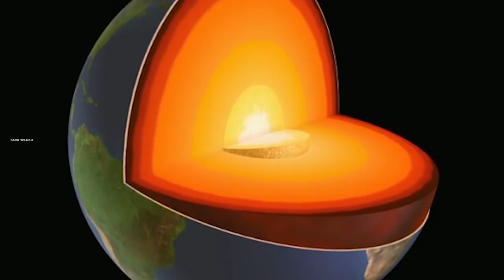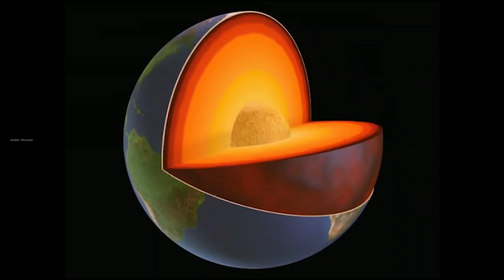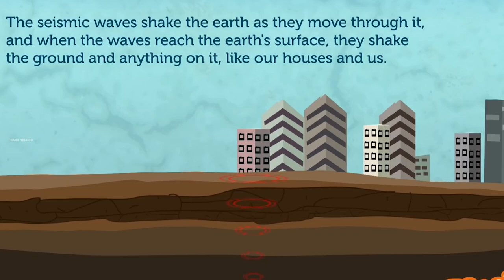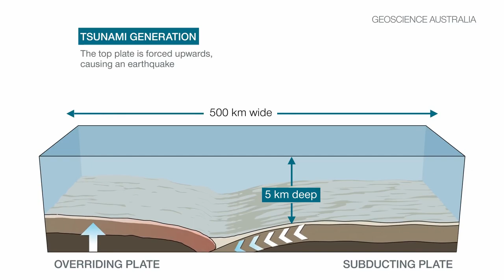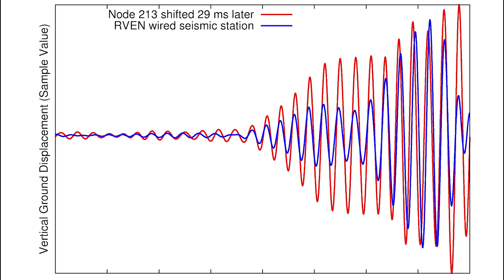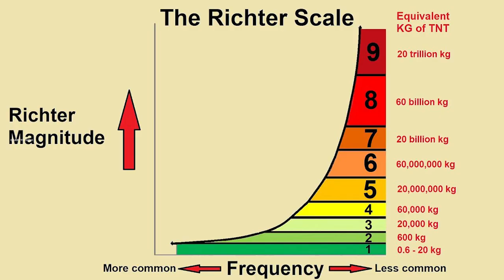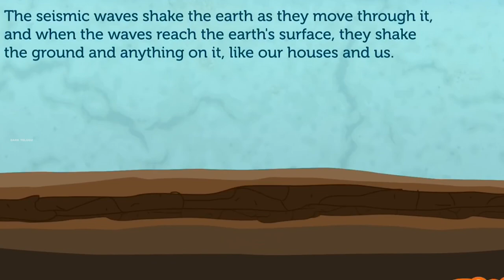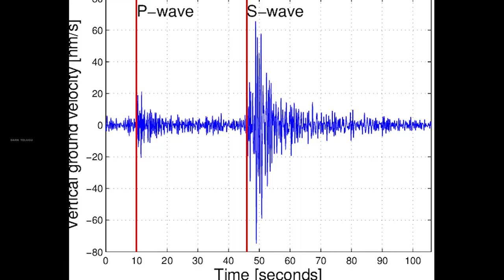What is an earthquake | Science behind earthquakes in telugu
watch till the end and post your favorite in comment section.